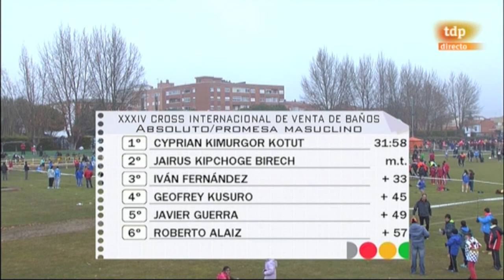Cross de Venta de Baños 2013 - Carrera senior masculina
Carrera absoluta masculina del XXXIV Cross de Venta de Baños, celebrado el 15/12/2013.  Entre los corredores destacados estaba el leonés Roberto Alaiz, que finalizó en 6ª posición.